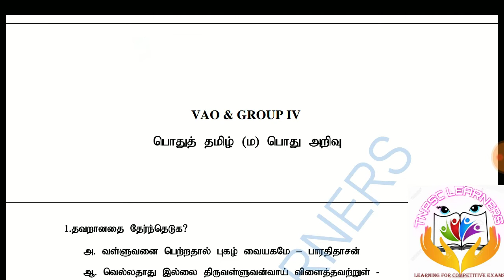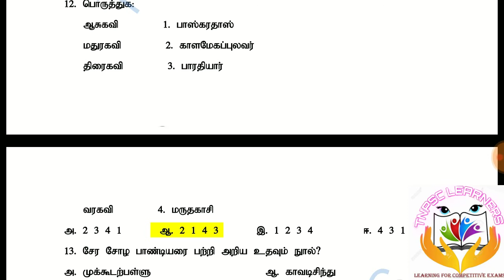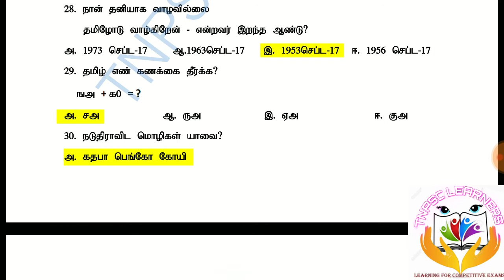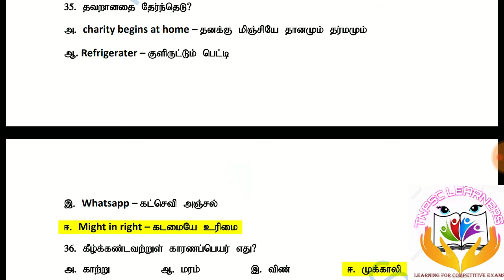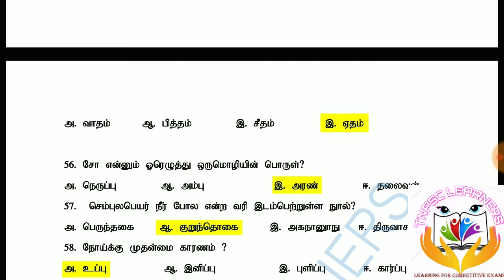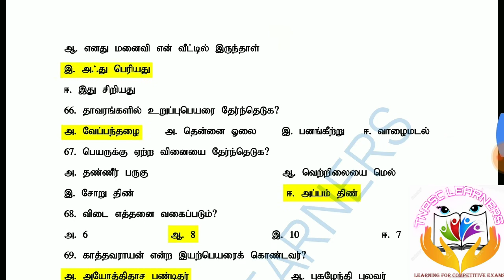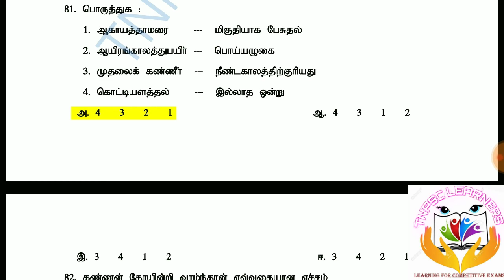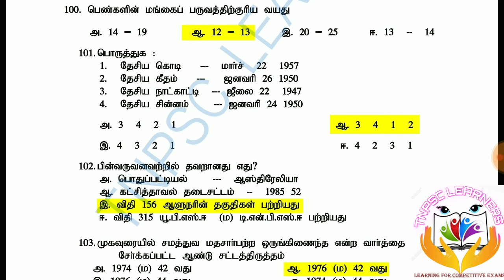TNPSC IMPORTANT QUESTION and ANSWERS (GROUP 4 & VAO) Part 1.